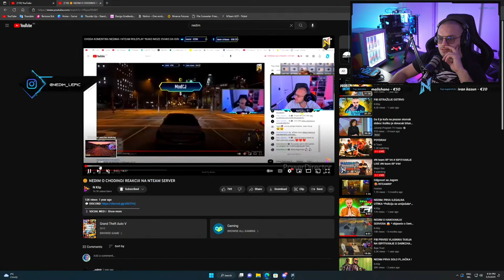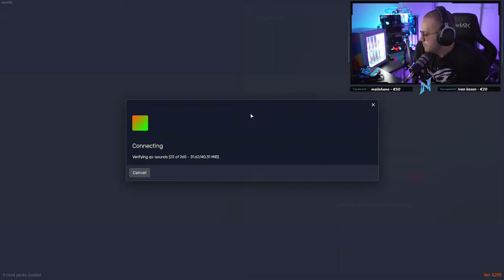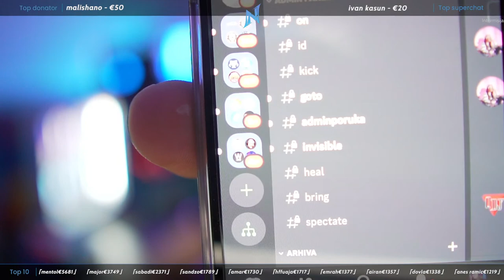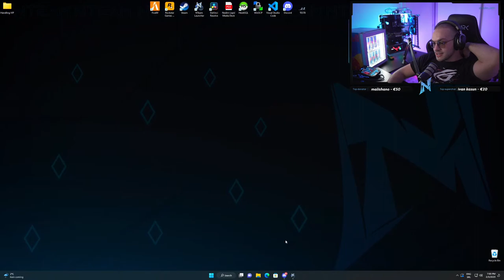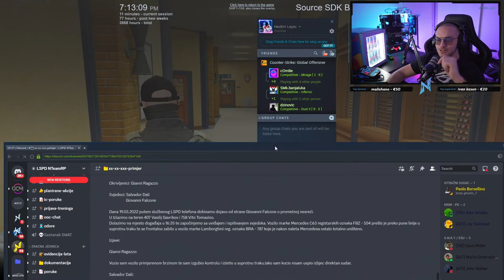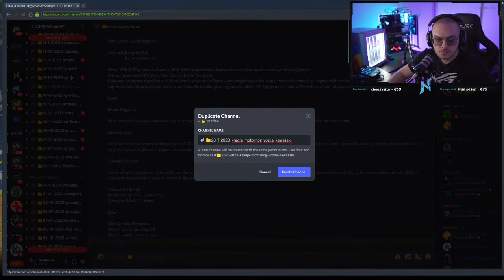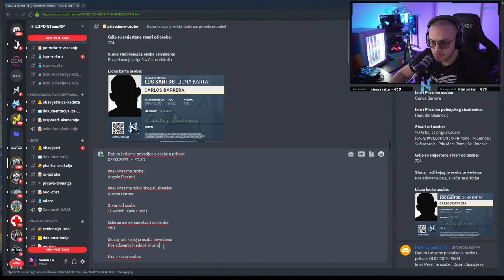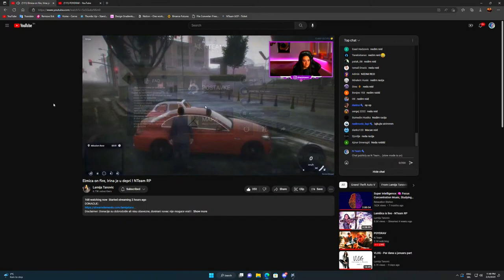POYDRAV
Gaming PC Specs:
Procesor: AMD RYZEN 9 - 5900X
Maticna: ASUS ROG B550-F Gaming
Napajanje: ASUS ROG-THOR-850P
Kuciste: Thermaltake DistroCase 350P
RAM: 32GB DDR4 Kingston Predator 3200MHz
Grafička: ASUS TUF RTX3080 OC
Hladnjak: Thermaltake Water Cooling C240 + Custom loop
Senzor Temperature: Thermaltake pacific TF1
SSD: Kingston HyperX 250GB
HDD: Western Digital Blue 1TB
M.2 SSD: Kingston 500GB
Tastatura: EShark Kodachi
Mis: Steelseries Prime+
Gamepad: White Shark Luminous
Slusalice: ASUS TUF H3 Wireless
Kamera:  Sony A6400 + Sigma 16mm F1.4
Monitor1: ASUS ASUS TUF VG27AQ 155Hz 27''
Monitor2: ASUS ASUS TUF VG27AQ 155Hz 27''
Monitor3: ASUS ASUS TUF VG27AQ 155Hz 27''
Stolica#1: EShark ESL-GC1
Stolica#2: Eshark TOKUGAWA

Streaming PC:
Procesor: AMD RYZEN Threadripper 1920X
Maticna: ASUS ROG X399-E Gaming
Napajanje: Thermaltake 750W
Kuciste: Thermaltake Commander C36 TG
RAM: TOUGHRAM RGB DDR4 3600MHz 16GB
Grafička:  GTX 1660
Hladnjak: CoolerMaster MasterAir MA620P
M.2 SSD: Kingston 250GB

- ASUS Serbia
- RedBull Bosnia
- White Shark Gaming
- EShark
-ThermalTake Adria